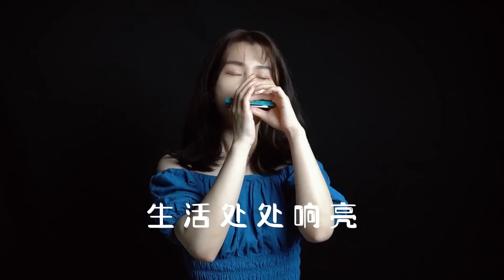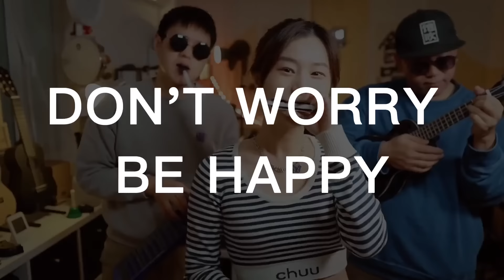园园口琴Harmonica合集六 | 经典好听的音乐合集，让我们一起放松下来吧！【吹口琴的小园园】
哈喽，这里是吹口琴的小园园的官方YouTube频道，
希望大家多多点赞、分享和关注